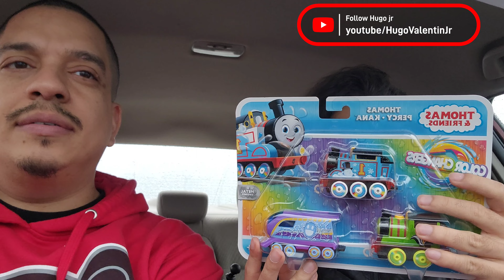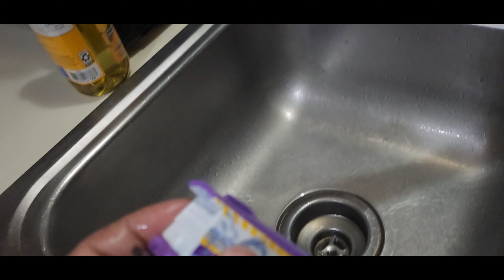Unboxing Color Changing Thomas Trains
follow jr here ☝️☝️👆